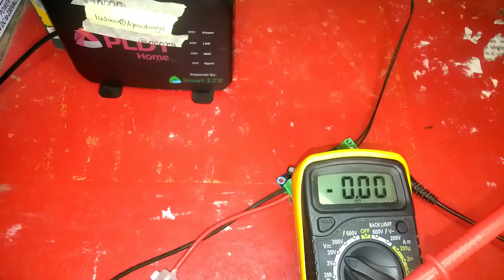Power failure automatic switching module for Simple Solar Setup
size: 5*20

size: 5*20